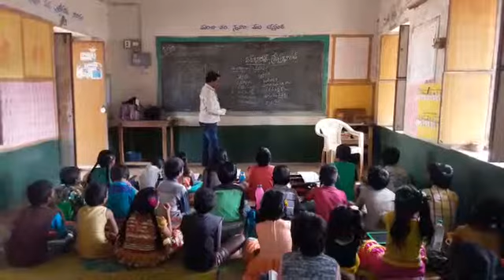MPPS, Desettipalli, RLY.KODUR Mandal, Kadapa District, AP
Basha sangham, Manipuri